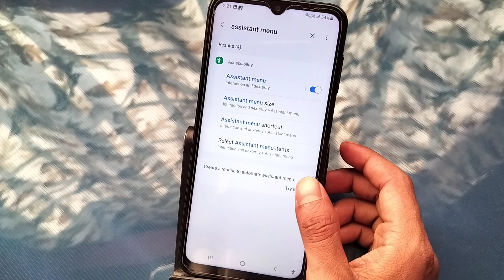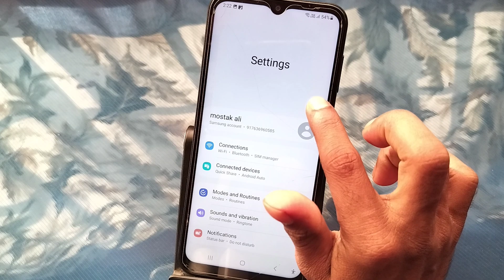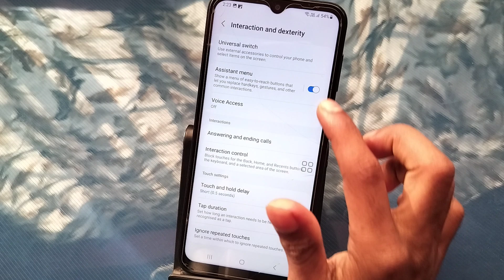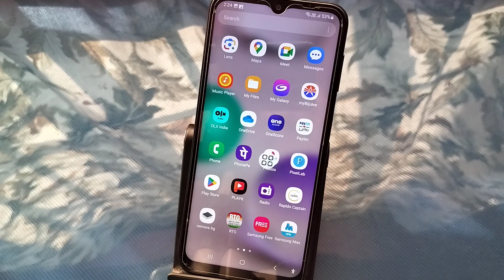How to take screenshot in Samsung galaxy a04e | Samsung a04e screenshot kaise le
how to take screenshot in samsung, how to take screenshot in samsung a14 5g,how to take screenshot in samsung a14, how to take screenshot in samsung a23, how to take screenshot in samsung a34 5g,how to take screenshot in samsung a13, how to take screenshot in samsung f23 5g,
how to take screenshot in samsung galaxy a14 5g,
how to take screenshot in samsung s21 fe,
how to take screenshot in samsung phone,